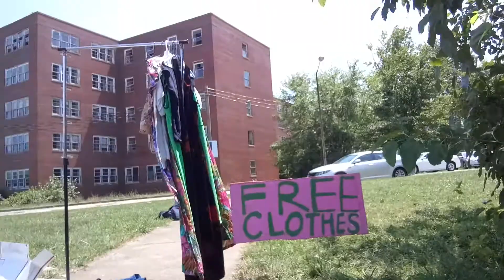DC Dress Up Movement for Homeless